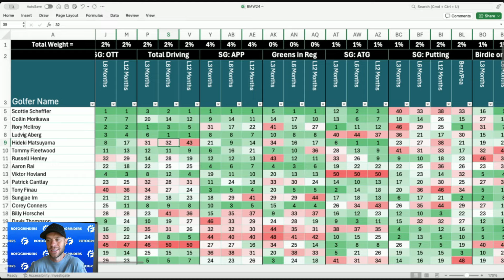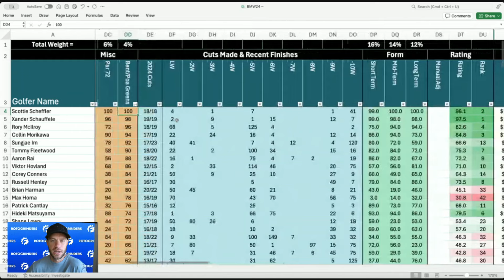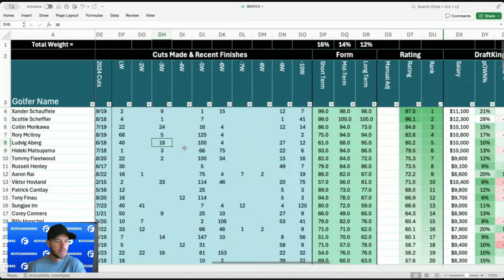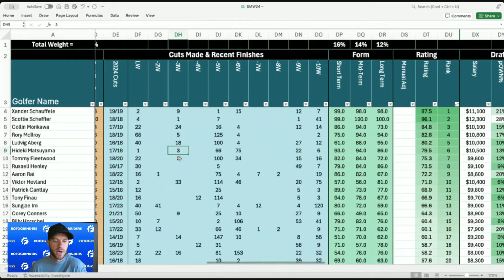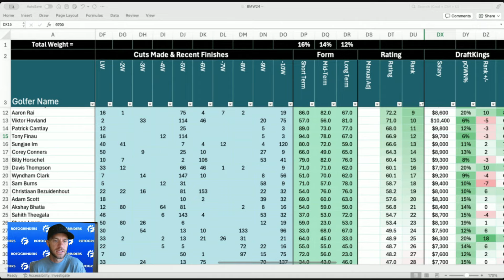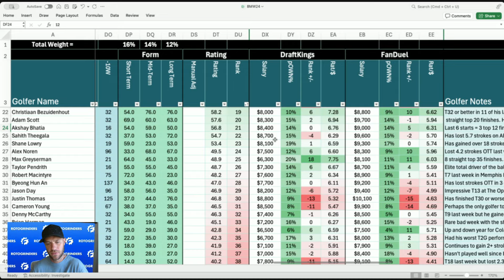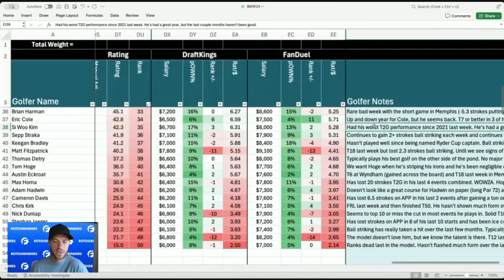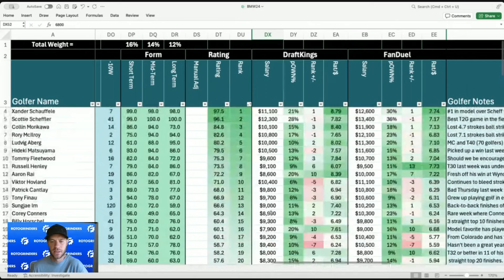Ranking EVERY GOLFER in The BMWChampionship - Noto's PGA DFS Model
Derek Farnsworth (Notorious) is back to break down the field for The BMW Championship this week! You can get a peek at Noto's PGA Model, available to download for Premium users and complete with customization options to put you ahead of the field in your PGA DFS contests!

Get your first month of Combo RG Premium at an AMAZING discount of $40 off! Find more info and all the awesome tools you'll get access to through this link!

You can also get yourself 6 months of access to Combo Premium at an exclusive price of $469.99! That's a savings of $250 vs buying 6 individual months of Combo Premium!